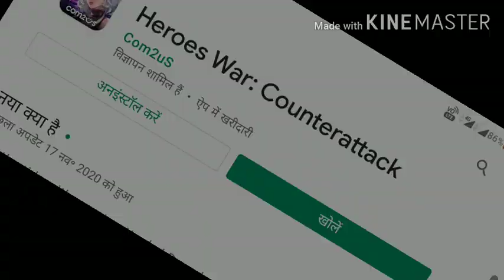मुझे तो ये Heroes War गेम खेल के मजा आ गया और आपको भी आएगा मज़ा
मुझे तो ये Heroes War गेम खेल के मजा आ गया और आपको भी आएगा मज़ा I enjoyed playing this Heroes War game and you too will enjoy it